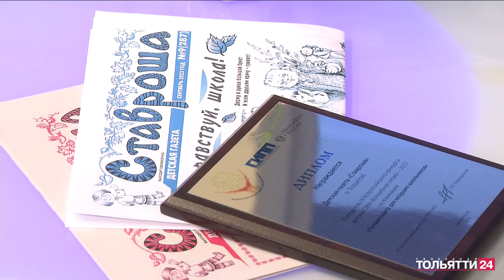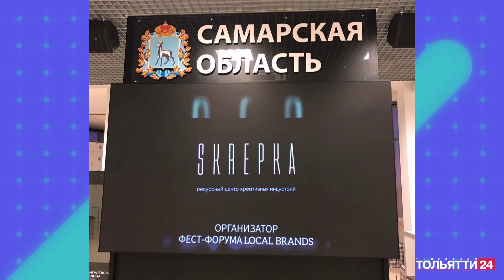"Тольятти в деталях" 23.11.2023